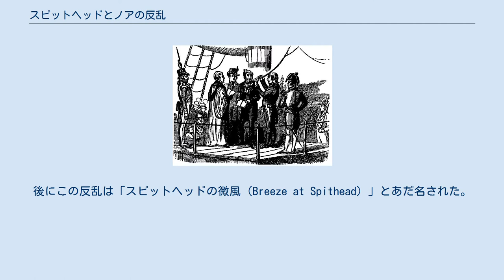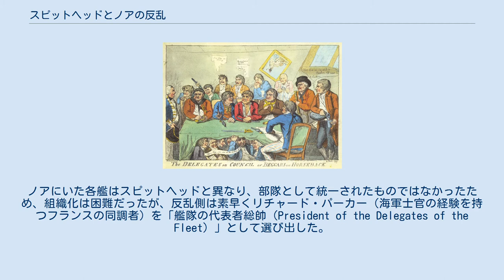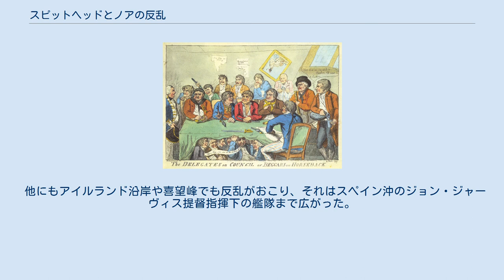スピットヘッドとノアの反乱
リチャード・ハウ
「会議中の代表者たち、または馬に乗った乞食」（当時の風刺画） スピットヘッドとノアの反乱（スピットヘッドとノアのはんらん、Spithead and Nore mutinies）は、1797年に連続して発生したイギリス海軍の水兵の大規模な反乱。
 2つの反乱は、いずれも海軍の兵士による、待遇への不満に起因するものであった。
 同様な不満にもとづく小規模な事件はその年、他の場所でも発生した。
その年はフランスの革命政府との戦争の最中であり、反乱はイギリスにとって極めて深刻な事件であった。
イギリスの支配階級は、反乱が拡大することによりフランス革命のような、より広範囲の蜂起の引き金になるかもしれないという強い懸念を持っていた。
 ポーツマス近くの停泊地、スピットヘッド（Spithead）における反乱は、1797年4月16日に起こり、5月15日まで続いた。
これは、ブリッドポート提督率いる海峡艦隊の16隻の軍艦の水兵が、軍艦の生活環境と給与の低さに抗議し、その改善を求めたものである。
 水兵の賃金は1658年に決められ、ずっと固定されていた。
それは40年前の七年戦争（1756年 - 1763年）当時まではおおむね妥当なものであったが、18世紀末の最後の10年間に起きた急激なインフレーションによって、ひどく目減りしていた。
あわせて、1761年に始まった、船底を銅の外皮で覆う手法によって、軍艦が船底の掃除のために港に戻る必要が少なくなったため、海上勤務はさらに長く辛いものになっていた。
イギリス海軍はこれらの変化にたいして何の手も打たず、乗組員の不満もなかなか理解しようとしなかった。
 反乱は選ばれた代表によって率いられていた。
彼らは2週間の間、海軍本部と交渉を試みた。
彼らの要求はより良い賃金、「パーサーズ・ポンド」（主計長が肉の1ポンドにつき2オンス（つまり8分の1）を自分のものにしてよいとする習慣）の廃止、水兵に嫌われている少数の士官の排除と、そして反乱に参加した者への鞭打ちと強制徴募の免除であった。
反逆者は彼らの艦に乗り組んだまま（大部分は士官らも一緒に）通常の勤務を続けており、数隻を輸送船団の護衛任務またはパトロール任務に割くことを認め、またフランス艦がイギリス近海に現われた時は反乱を中断して直ちに出動すると約束した。
 しかし、不信のため、特に反逆者への恩赦に関する不信によって、交渉は決裂した。
そして、数名の嫌われ者の士官を陸上に送り返すという事件があちこちで発生した。
この状況が一旦落ち着いたあと、ハウ提督が交渉の仲介に乗り出し、すべての乗組員の恩赦と嫌われ者の士官の数名の配置替え、それに「パーサーズ・ポンド」の廃止と昇給を約束した。
後にこの反乱は「スピットヘッドの微風（Breeze at Spithead）」とあだ名された。
 反乱の指導者の名前は決着がついたのちも明かされなかったが、時の噂では、バレンタイン・ジョイスが首謀者とされていた。
バレンタイン・ジョイスは、ブリッドポート提督の旗艦「ロイヤル・ジョージ」の操舵手のひとりであった。
 反乱罪で絞首刑に処せられるリチャード・パーカー（「ニューゲートカレンダー」誌から） スピットヘッドでの同僚の影響を受けて、5月12日、テムズ河口の停泊地ノアでも軍艦「サンドウィッチ」の乗組員による反乱が発生した。
同じ場所に停泊していた数隻もそれに同調したが、他の艦はそれに加わらず、反乱をおこした艦の砲撃を避けて外海に出てそこにとどまった（反乱艦は離脱を防ぐために実力を行使しようとしていた）。
ノアにいた各艦はスピットヘッドと異なり、部隊として統一されたものではなかったため、組織化は困難だったが、反乱側は素早くリチャード・パーカー（海軍士官の経験を持つフランスの同調者）を「艦隊の代表者総帥（President of the Delegates of the Fleet）」として選び出した。
要求は5月20日、8項目に列挙されてバックナー提督に示された。
それは、恩赦と昇給のみならず、戦争政策の見直しや、さらには議会の解散、速やかなフランスとの講和まで含んでいた。
これらの要求は海軍本部を激怒させた。
海軍本部は速やかな任務への復帰の見返りとして、すでにスピットヘッドでなされている譲歩以外の何物も与えるつもりはなかった。
 反乱者は不平から発した反抗を社会革命の始まりにまで拡大し...